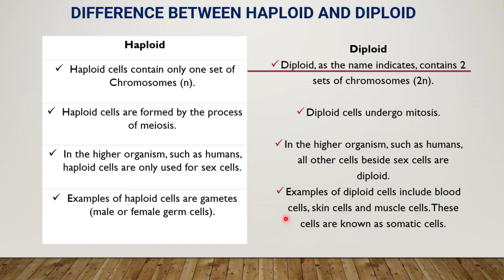WHAT IS DIFFERENCE BETWEEN HAPLOID AND DIPLOID CELL IN MEOSIS? DETAIL LECTURE.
DIFFERENCE BETWEEN HAPLOID AND DIPLOID CELL
 Haploid organisms, on the other hand, only contain one complete chromosome set.
Diploid refers to the number of complete chromosome sets present in each cell of an organism: diploid cells contain two complete sets. .